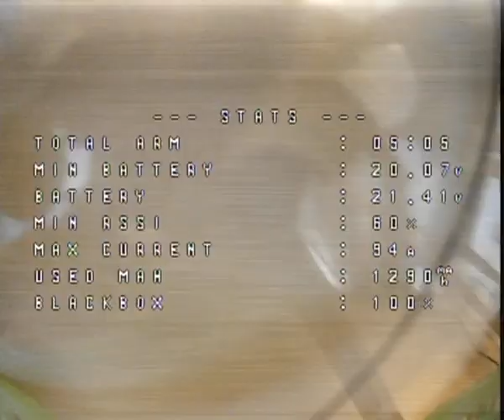Smooth Cinematic Flying with the Geprc Naked Quad and Cinelog 35 Performance! 7